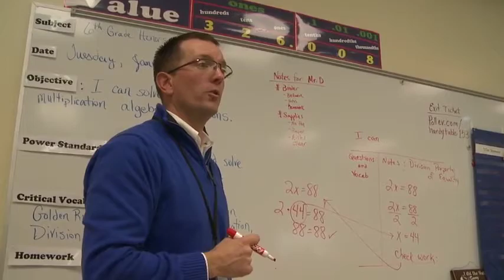Maxine Smith STEAM Academy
Get a closer look at Maxine Smith STEAM Academy!